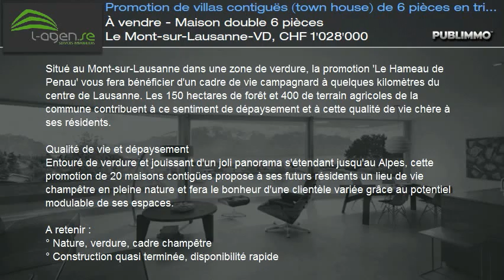À vendre - Maison double 6 pièces Le Mont-sur-Lausanne-VD, CHF 1'028'000